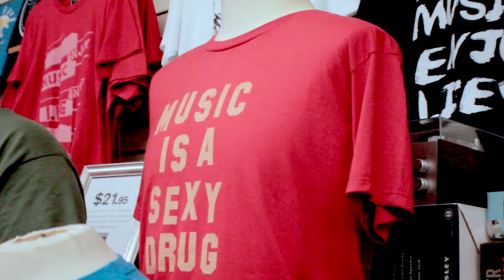VZILLA Performance at EnjoyMusic EnjoyLife HHIFE Sessions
Its was On June 5th 2015 That V-Zilla made his way into the store "Enjoy Music Enjoy Life" to bless the night with his lyrcs and over the top performance. Zilla is one to always deliver a performance which is enveloped with energy and a humbling presence that will devour your mind and explode your ears with great content, leaving you wanting more.

Here is a small sample of the night.